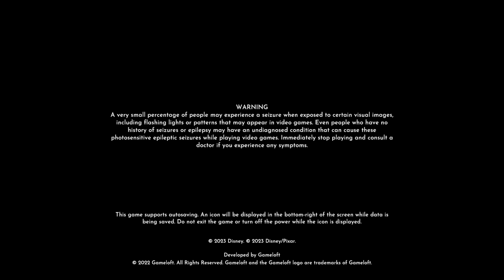Disney Dreamlight Valley_ Hotfix didn't fix anything voting is still buggy on Ps4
To let everyone know who has a ps4 and plays Disney dreamlight Valley that dreamsnaps is still buggy for Ps4 users u can submit ur picture but voting will not be as easy because its still buggy